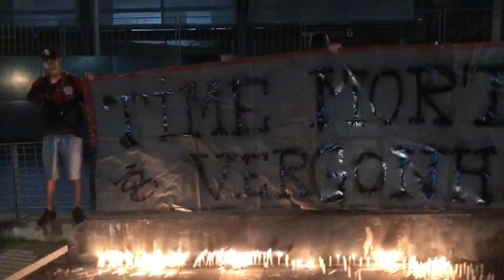IMAGENS DO PROTESTO NA FRENTE DA ARENA AGORA A NOITE!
Protesto foi realizado por um grupo de torcedores de um dos comandos da fanáticos!